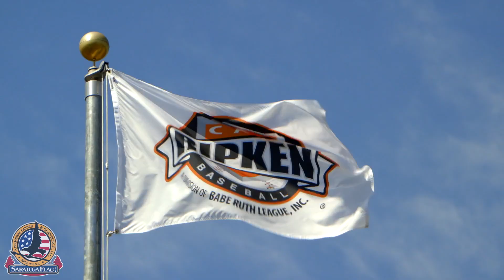American Made Flagpoles by Saratoga Flag